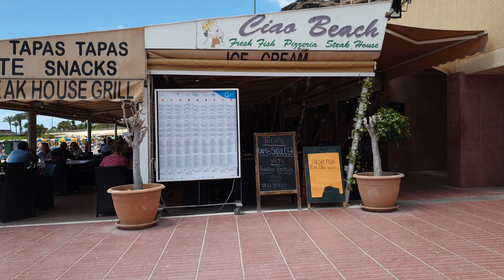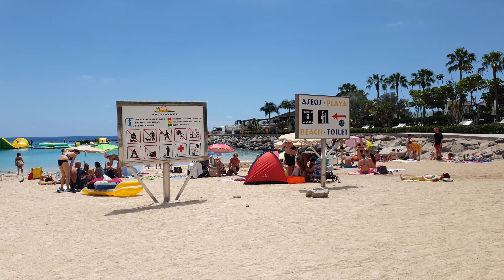☀️🍑👙 Found paradise? 🌞 🏖️ Playa de Amdores Beachwalk 🌊 4K 🎥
00:00 Shops & Restaurants
07:45 Beach time
20:20 Wavebreaker with deckchairs

Amadores Beach on the beautiful island of Gran Canaria is a stunning haven that offers an idyllic escape from the hustle and bustle of everyday life. With its soft, golden sands and crystal-clear waters, it's easy to see why this beach is a must-visit destination for travelers from all over the world.
At Amadores Beach, you can relax in style and soak up the sun while enjoying the gentle ocean breeze. The beach is surrounded by lush greenery and towering cliffs, providing a breathtaking backdrop for your day in paradise.
Nestled on the southwestern coast of Gran Canaria, Amadores Beach is a true gem of the Canary Islands. With its soft golden sands, crystal-clear waters, and breathtaking natural beauty, this stunning beach is the perfect destination for those seeking a peaceful and luxurious retreat.
As you make your way to the shore, you'll be greeted by a picturesque landscape of towering cliffs, lush greenery, and vibrant wildflowers. The sweet scent of blooming blossoms fills the air, enveloping you in a soothing sense of calm and tranquility. The gentle sound of the waves lapping against the shore creates a mesmerizing melody, inviting you to take a deep breath and unwind.
Once you arrive, you'll discover an array of exceptional amenities and offerings designed to make your stay as comfortable and enjoyable as possible. From sun loungers and beach umbrellas to water sports and snorkeling gear, Amadores Beach has everything you need to soak up the sun and enjoy the crystal-clear waters of the Atlantic.
If you're in the mood for some relaxation, you can indulge in a therapeutic massage or a rejuvenating spa treatment at one of the nearby wellness centers. And when hunger strikes, you can sample some of the finest local cuisine at one of the many restaurants and cafes lining the beach.
In short, Amadores Beach is a true paradise for those seeking a tranquil and luxurious escape. With its stunning natural beauty, exceptional amenities, and world-class offerings, this breathtaking destination is not to be missed.